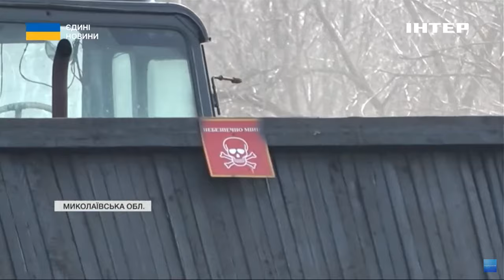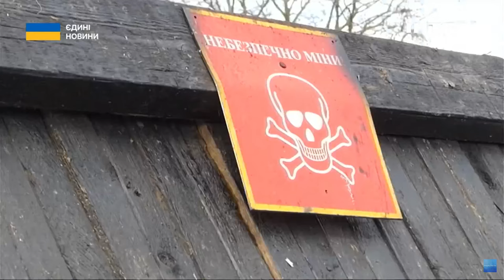На Миколаївщині створили безпілотний трактор-розміновувач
Майже 20 відсотків від усієї площі. Через повномасштабне вторгнення, Україна втратила понад 5 тисяч гектарів посівних земель. Найбільшою проблемою, з якою стикаються фермери, є замінування полів - про це говорять у Міжнародному центрі української перемоги та Мережі захисту національних інтересів "АНТС".

Серед лідерів - Миколаївщина. Щоб відновити посівні роботи, місцеві інженери сконструювали трактор-розміновувач. Працює він дистанційно - на полях під деокупованою Снігурівкою. Більше про робототрактор розкаже Марина Михайловська.